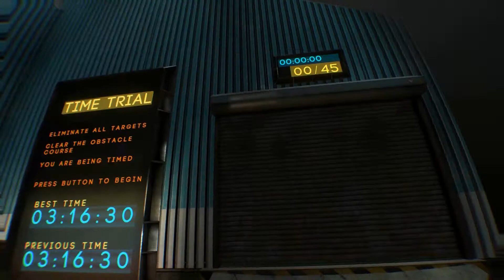BONEWORKS - Target Trial, by Michael Wyckoff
Hey everyone! I am LOVING these BONEWORKS videos, I think I may keep doing some of these songs from the soundtrack.

Here, I wanted to showcase a Sandbox Level, the Target Range. It's awesome, has some neat secrets and cool functionality, along with some very impressive lighting effects not seen in the base campaign. I highly recommend people check it out!

Song by Michael Wyckoff

Game is BONEWORKS by Stress Level Zero

Footage captured by myself and the Expector.